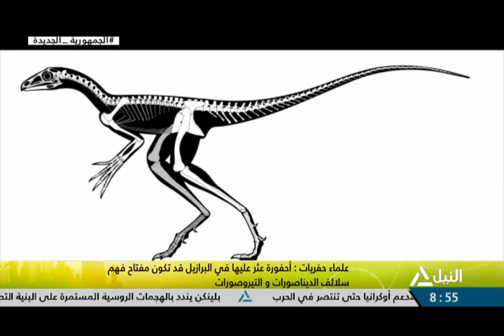هذا الصباح 19-8-2023- اهم الاخبار